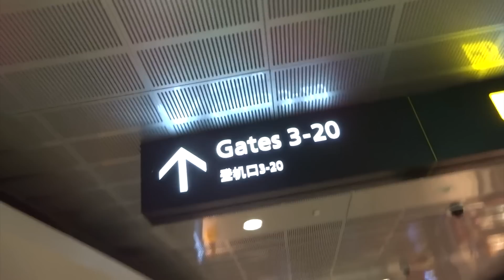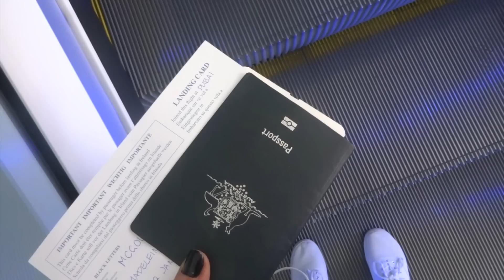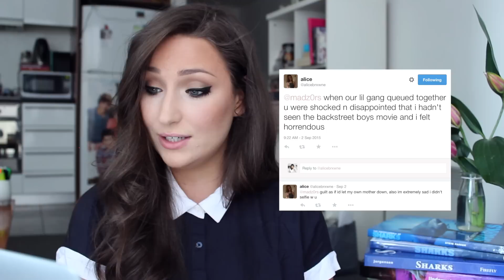Whoops I Went To Ireland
And now I'm in Indonesia. It's a hard knock life.

Tinder: Not on there I am so, so sorry